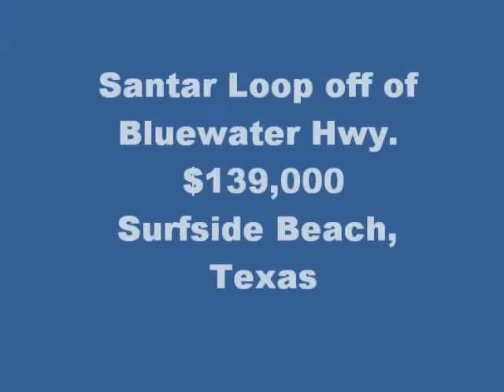Santar Loop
Lot Surfside Beach Texas